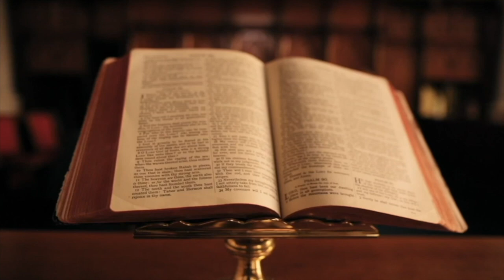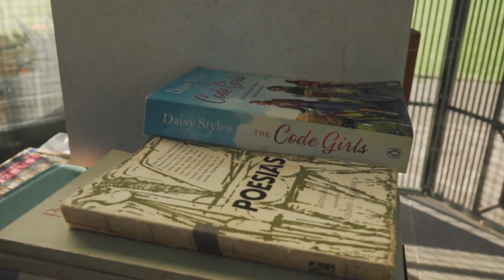NË HUNGARI E NDEROJNË SI HERO, NË SHQIPËRI E BURGOSIN (1956) Pjesa II